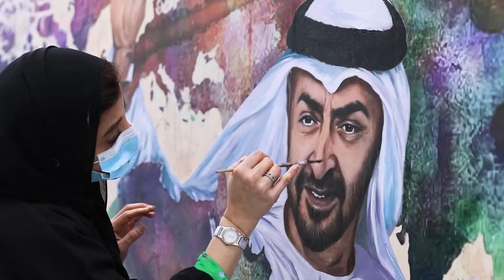Painting of Mohammed bin Zayed Al Nahyan | Abu Dhabi | asifgraphy